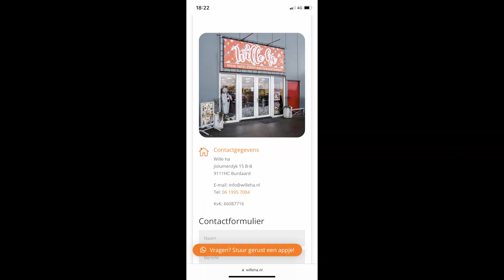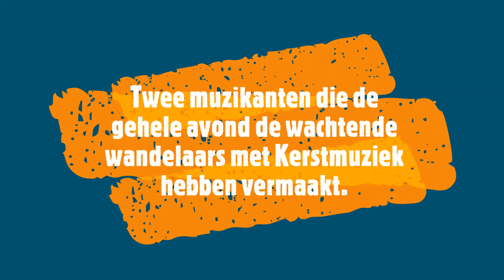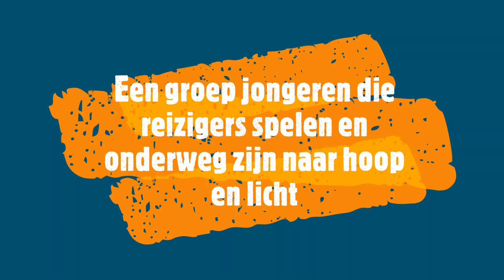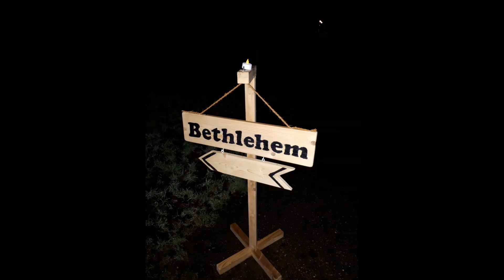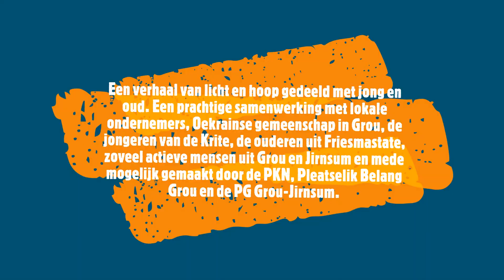Kerstwandeling 2022 in Grou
Bijgaand een korte impressie van de opbouw en de verschillende locaties van de Kerstwandeling 2022. Zoveel mensen hebben hierbij geholpen en een succes van deze wandeling gemaakt!